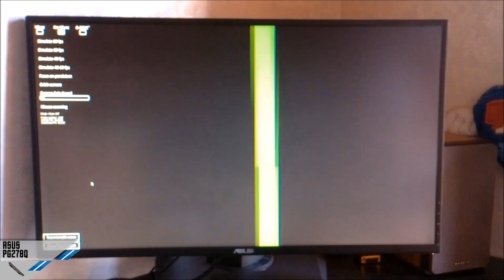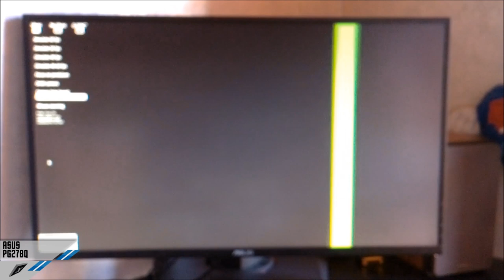[Video anteprima] ASUS ROG Swift PG278Q - NVIDIA G-Sync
Breve anteprima sul monitor ASUS ROG Swift PG278Q dotato del modulo G-Sync di NVIDIA.